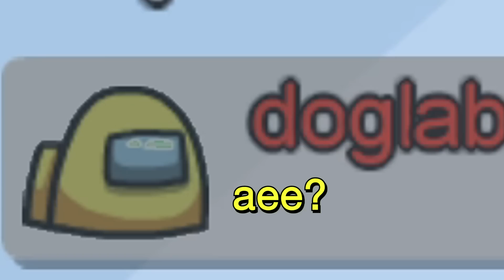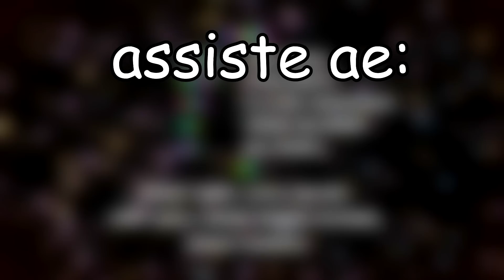AMONG US ME DEIXOU MUITO TRISTE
KRANIO EU TE ODEI-